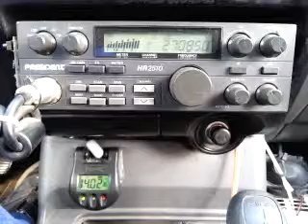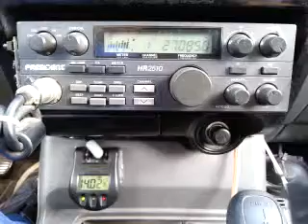05-02-2015 ModSqd BigDaddyLA DirtyDiaperNC 108MS